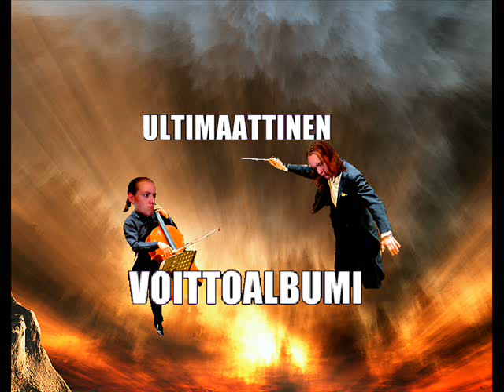Jennyn Suunnistus Soundtrack/Ultimaattinen Voittoalbumi - "Jennyn Suunnistus Soolo"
Sävellys: Elias